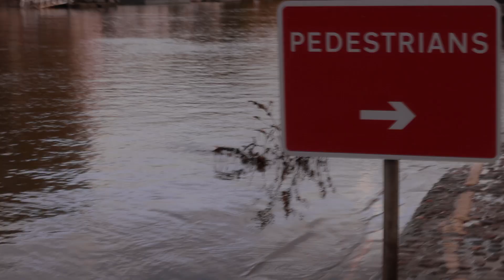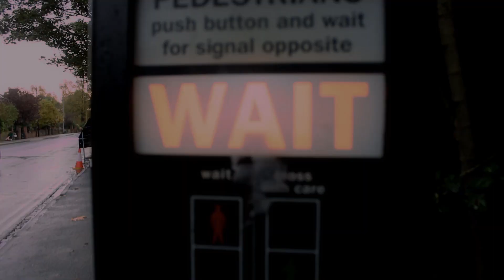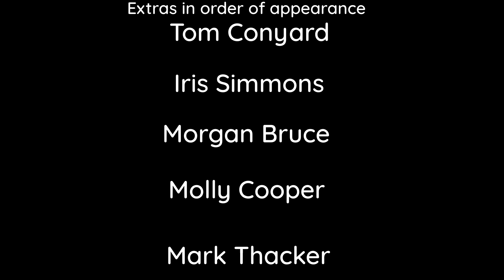The Sound of You - a short film by Jake Smith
A simple non-dialogue romance short film about a boy and a girl who fall in love in a day in the modern world

Written & Directed by Jake Smith
Starring Chrissie Tilney and Ben Yates
Thumbnail by Megan Godbold